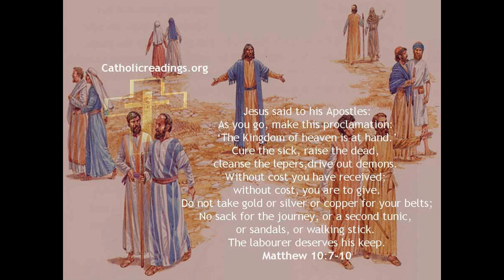JULY 10 2024 THE GOSPEL